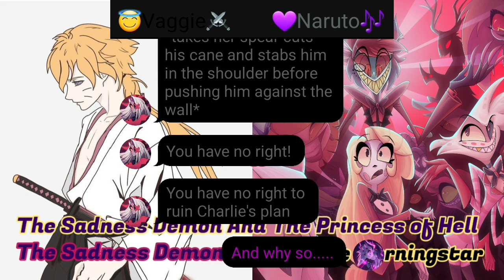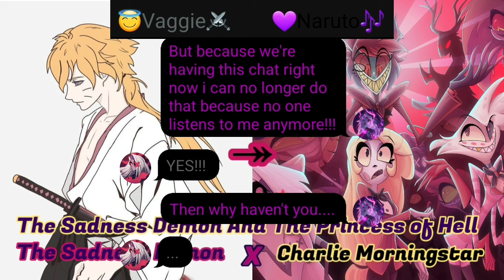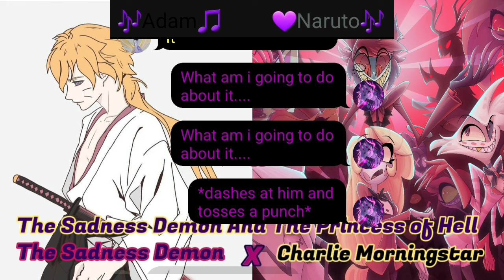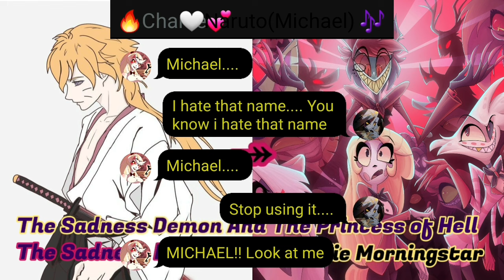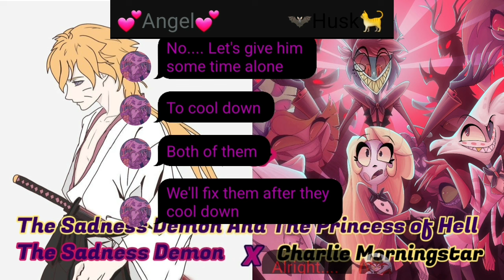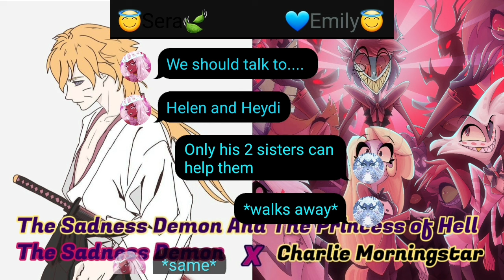~Angel of Death Naruto x Princesses of Hell/ Michael Naruto x Charlie and Vaggie (Part 5)~